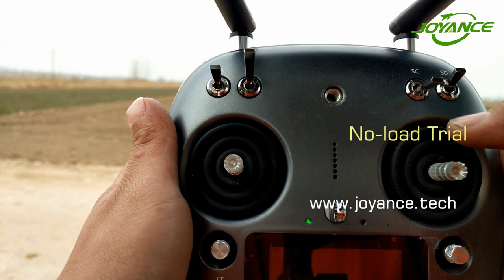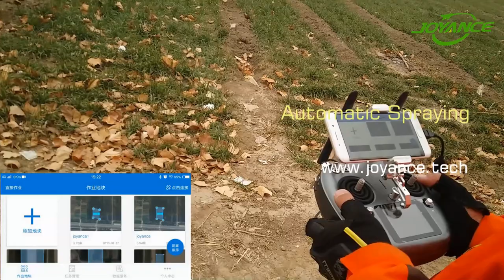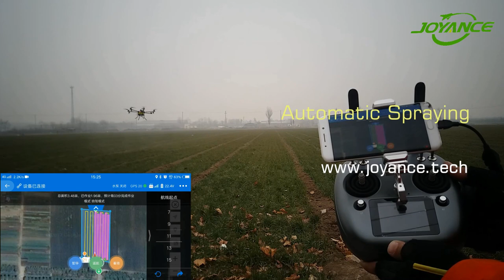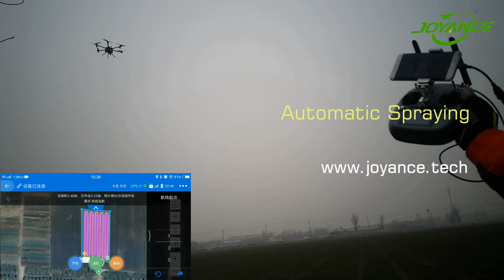Operation video of sprayer drones with Silver 7 1 flight control system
intelligent 32 bit processor autopilot control system (Silver 7.1)